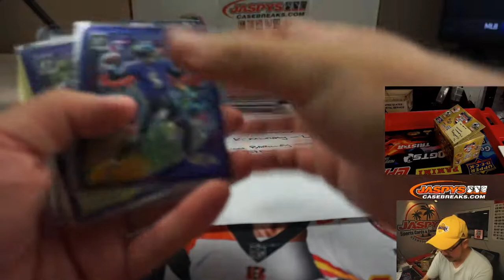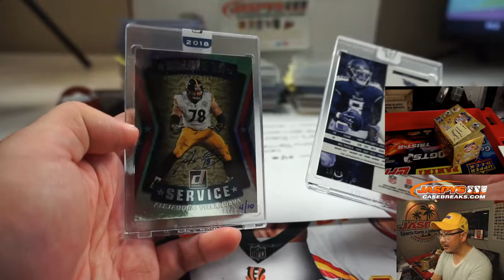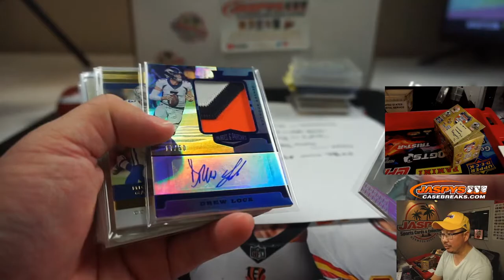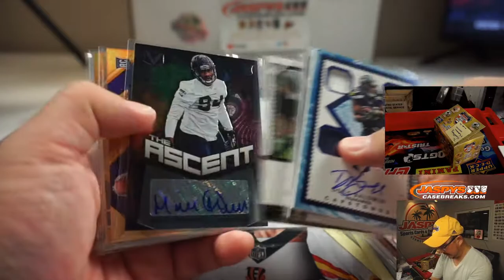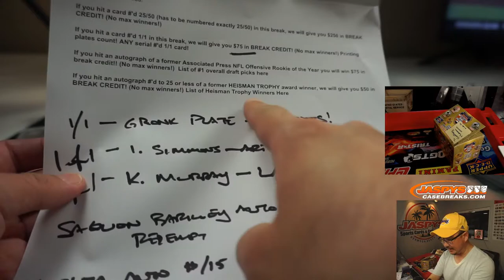Th, 09.10.20 || JASPY'S 28-BOX OPENING NIGHT BOUNTY HUNTER FOOTBALL MIXER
* Sorry, didn't show the mini helmet. It was Bob Lilly for DAL. (It's at the end-ish of the main video!)